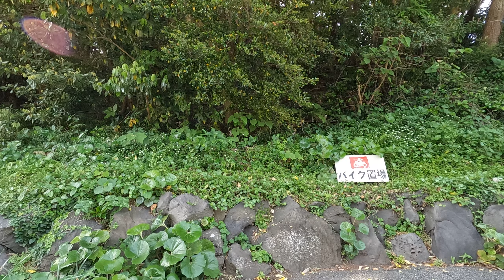Daytime touring around Izu Peninsula from Numazu, Shizuoka, Japan / GoPro Hero10 2.7K 60fps / Part42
This is the way around Izu Peninsula from Numazu City.
I used GoPro Hero10 with HandlebarMount and Gooseneck, 2.7K / 60fps setting.

I rented a motorbike in front of Numazu Station. After practicing riding, the video started when I got to Mishima Taisha.

0:00 Boranaya Parking Lot
1:30 Prefectural route 109
2:55 Near Jōgasaki - Kaigan Station
5:15 National route 135
6:13 Head to Mt. Omuro
11:45 Prefectural route 111